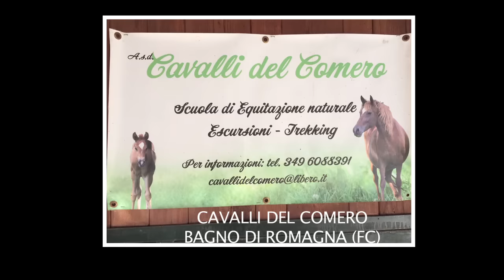Rodigini - Ti porterò una rosa (video ufficiale)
Prodotto da Edizioni Musicali: Suonami e Two Music.

Regia, editing: Davide Legni

Cast:
- Svitlana Kobelnyk (la Principessa);
- Max Buttazzi (il Principe);
- Fandango (il cavallo).

Direttore di Fotografia: Davide Adamo
Segreteria di Edizione: Sandra Bocchini

- Scuderia Ca' di Gianni - Cavalli del Comero, Bagno di Romagna (FC)

Un ringraziamento speciale alla direzione del Castello di Thiene (Francesca) e al maneggio Cavalli del Comero (Davide) per la cortesia con cui ci hanno accolti e la disponibilità nel seguire tutte le fasi di registrazione.